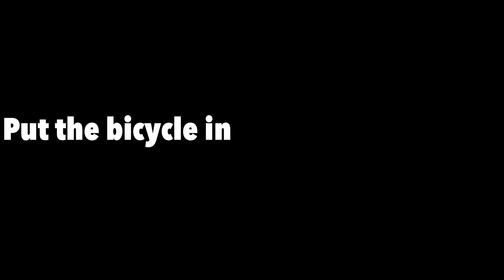[Challenge] Put the bicycle in my MINI 미니쿠퍼에 자전거 실어보기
작고 귀여운 미니와 함께 지내면서 이것저것 도전해보기!!!